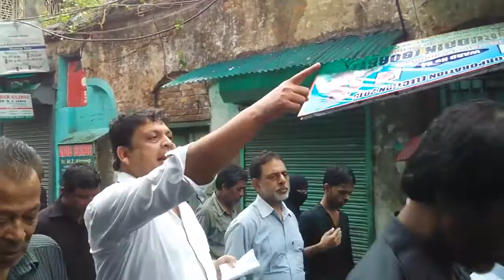21st RAMAZAN JULOOS FROM BIBI ANARO IMAMBARA CALCUTTA 2015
chapter: 1 14:10 juloos is going inside the Imambara

21st RAMAZAN JULOOS FROM BIBI ANARO IMAMBARA CALCUTTA 2015
CALCUTTA AZADARI
FB.COM/CALCUTTAAZA